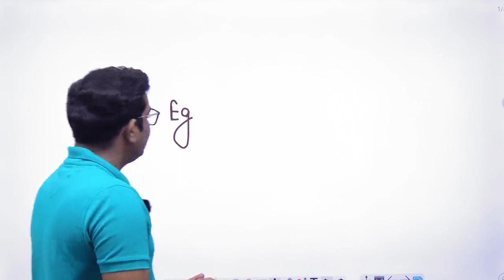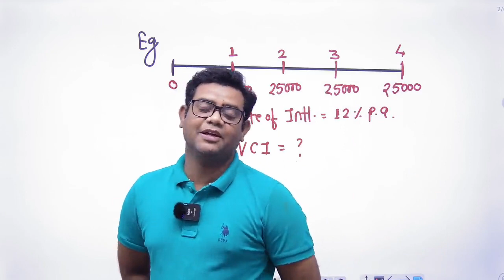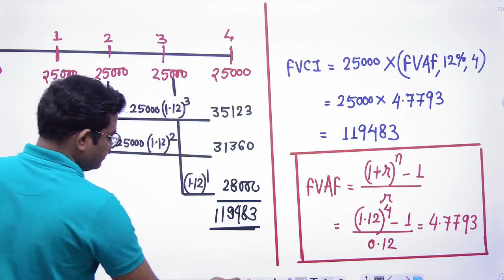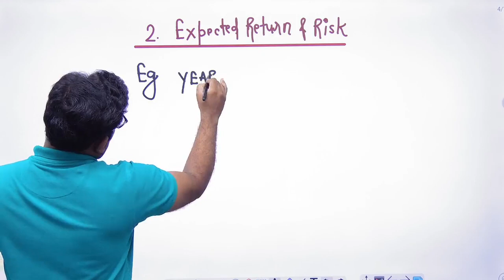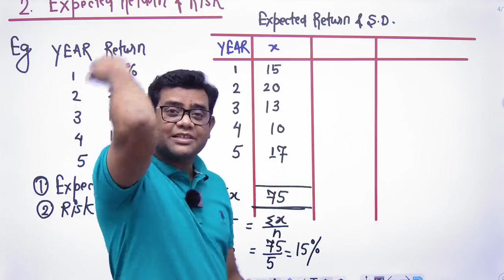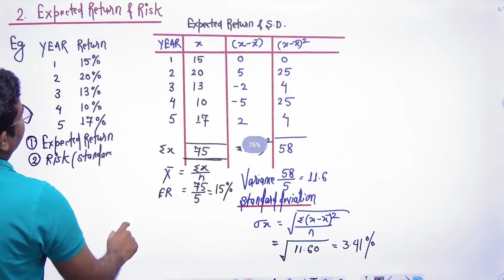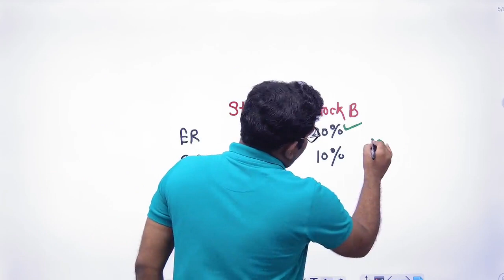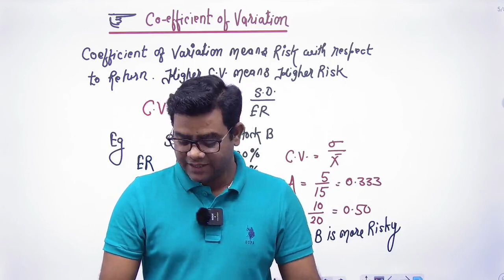CA FINAL AFM NEW BATCH DEMO LECTURE - 02